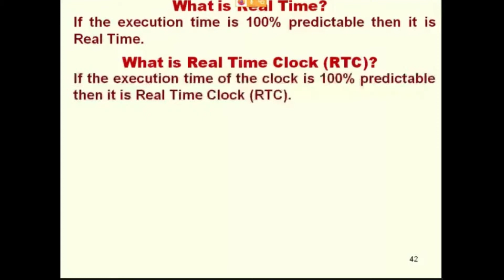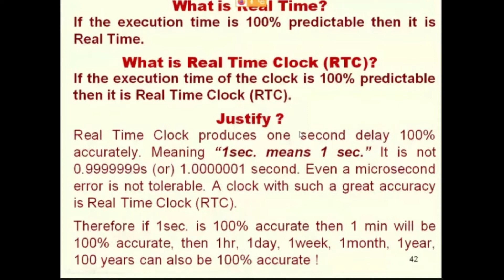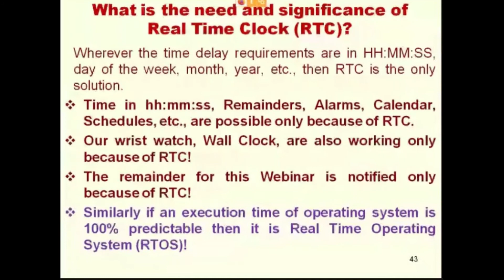10. REAL TIME CLOCK (RTC) DEMO FROM SCRATCH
Real Time Clock is Explained Clearly in this video